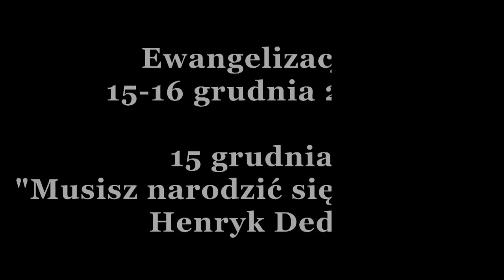"Musisz narodzić się na nowo" Henryk Dedo